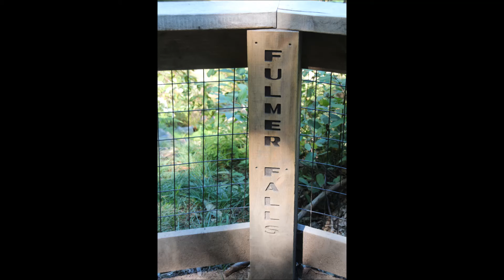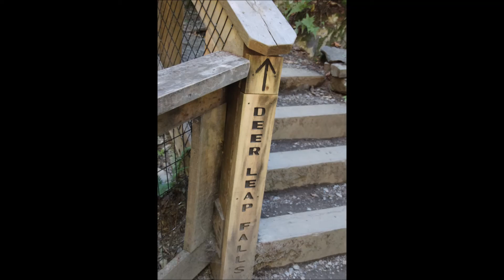Waterfalls @ Geo Childs St Park the Poconos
George W. Childs Park in Dingmans Ferry, PA. features a number of waterfalls along Dingmans Creek. The park and falls have pathways, bridges and steps which make it easy to navigate.